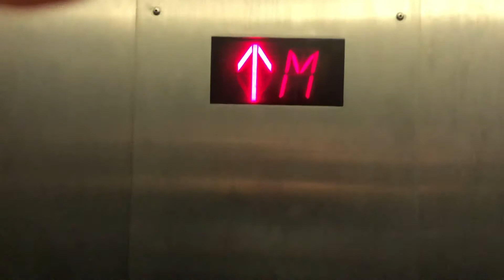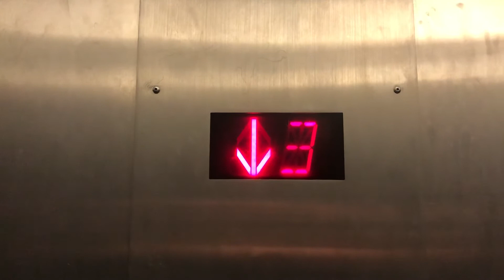Turnbull Elevator @ Department of Biological Sciences U of M, Winnipeg, Manitoba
Installed, ???